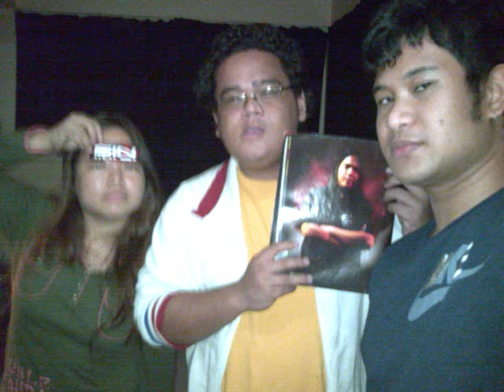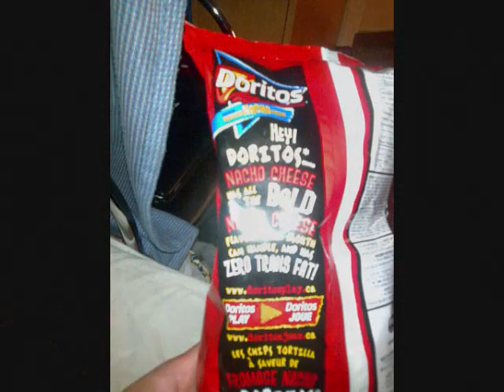LIFESTORY - FORGIVE ME